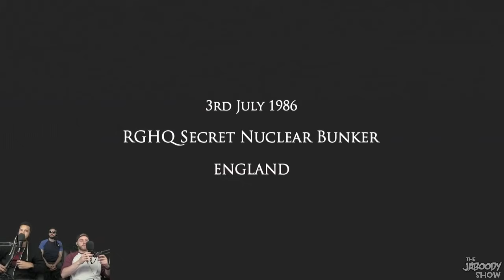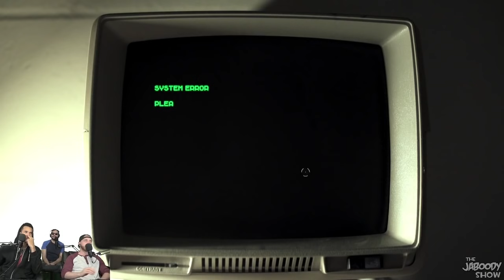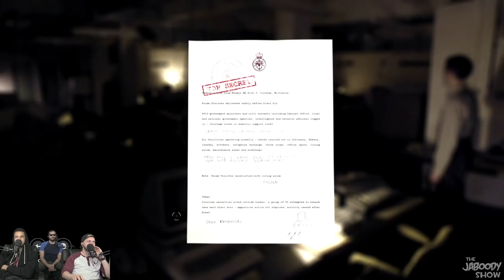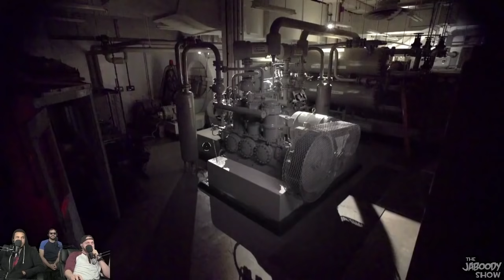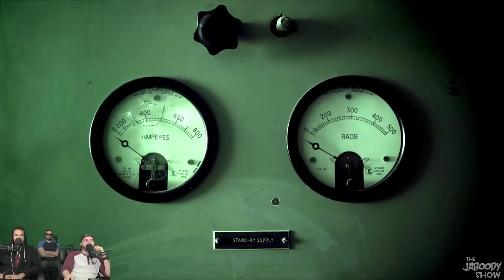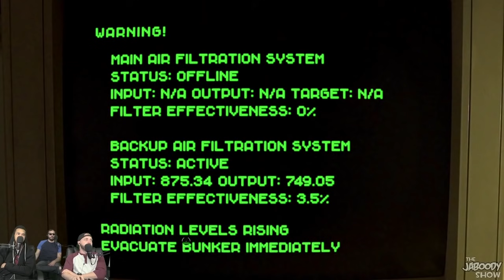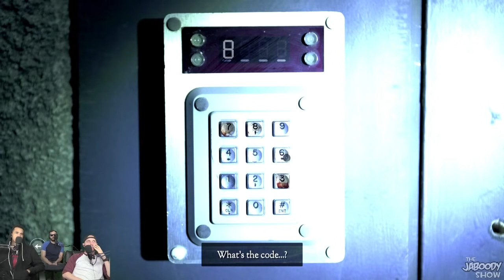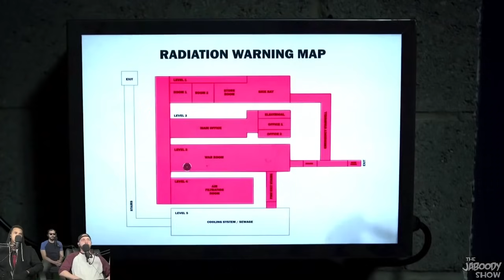The Bunker - The Jaboody Show